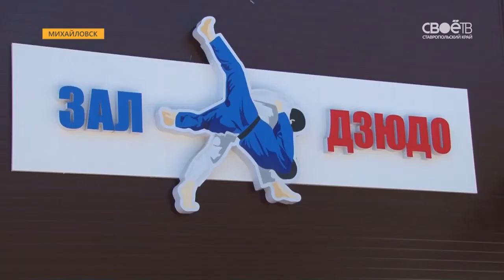Время созидать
В России отмечают день строителя. Наша съемочная группа побывала в одном из строящихся микрорайонов в крае, где инженеры - проектировщики, дизайнеры, сварщики и представители многих смежных профессий не просто возводят жилье, а творят, причем, зачастую, для самих себя и своих родных. Смотрим сюжет